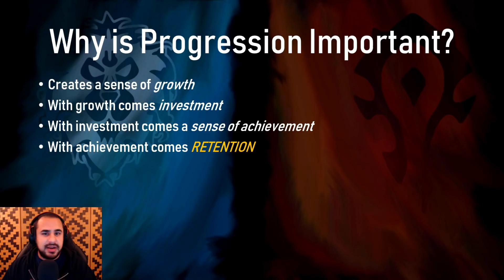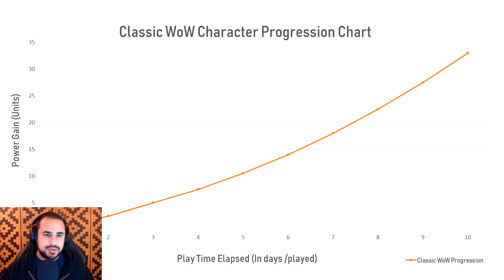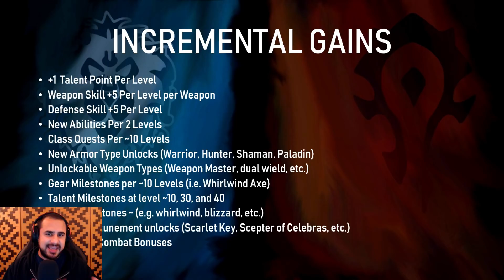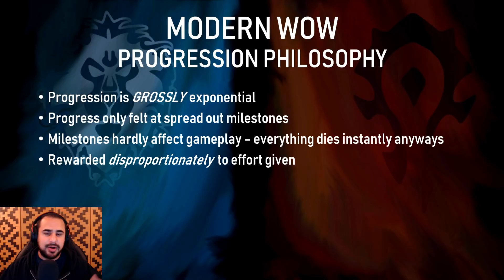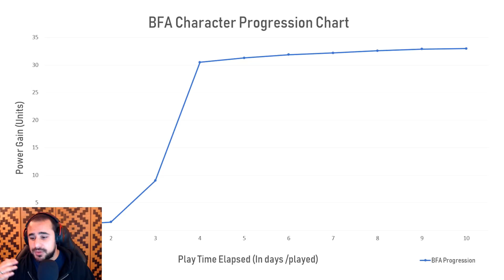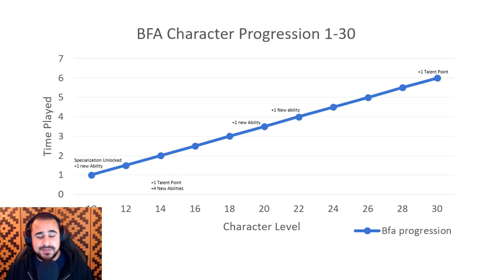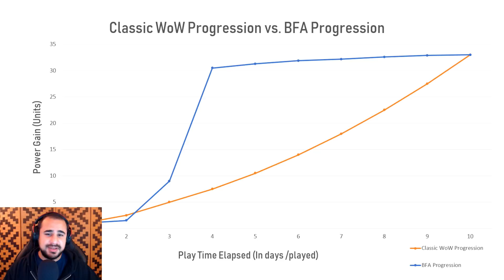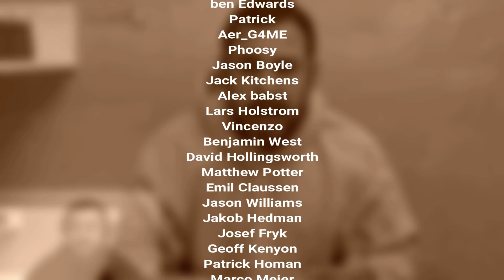Classic WoW Progression vs. Modern WoW Progression | Why Classic WoW Was Great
Tips breaks down the Classic WoW Progression formula and compares it to the Modern WoW Progression formula.